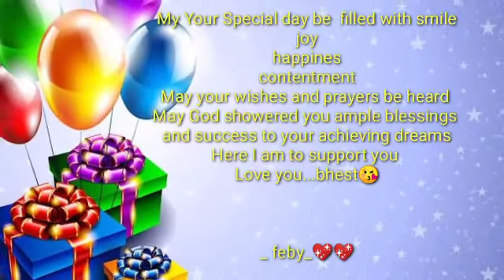Happy Birthday to you bhest Elver 🎂🎉💖💖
May your special day be filled with joy,happiness and blessings.May your prayers and wishes be heard .Thank you for all your love and sacrifices
May God bless you hope and success to your dreams .You know how much i valued you and love you💖💖